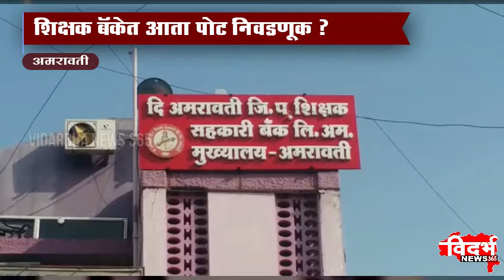Amravati | शिक्षक बॅकेत आता पोट निवडणूक ?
विदर्भन्यूज365मराठी शिक्षक बॅकेत आता पोट निवडणूक ?
पाच संचालक पद झाले रीक्त
लवकरच प्रक्रियेला होणार सुरुवात